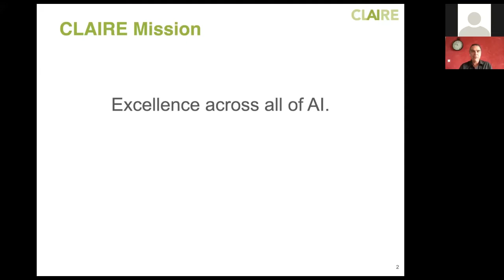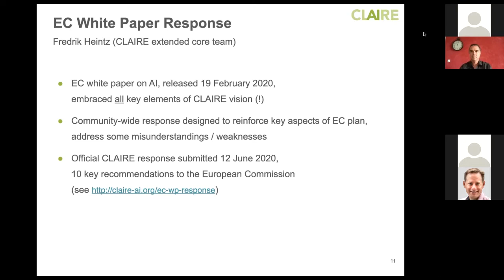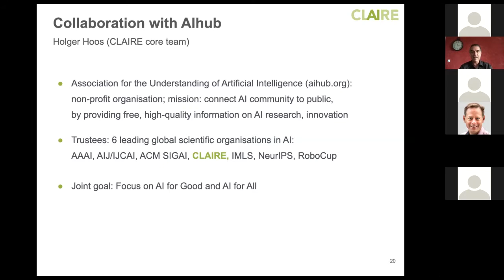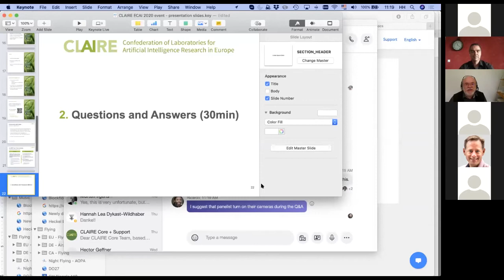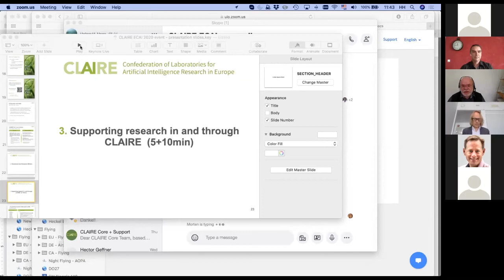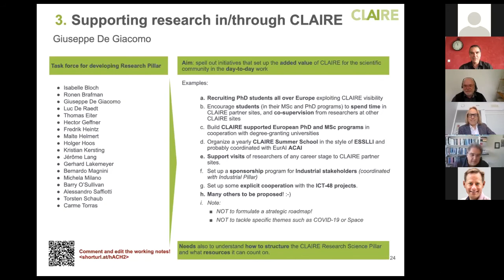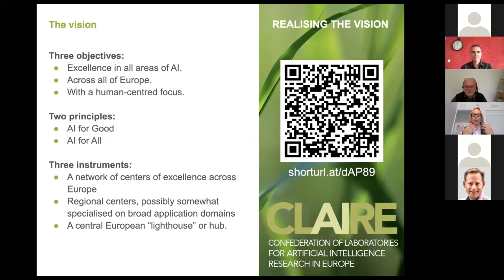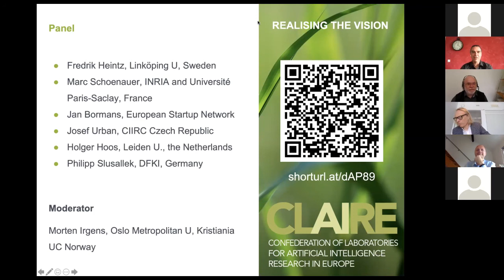CLAIRE: Future of Excellence in European AI (special event at ECAI 2020)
CLAIRE initiators, Holger Hoos, Morten Irgens, and Philipp Slusallek, led the CLAIRE event on the Future of European Excellence in AI during the 24th Digital European Conference on Artificial Intelligence (ECAI 2020) on 4 September 2020.

At the event, which attracted an audience of over 140, the CLAIRE extended core team, along with selected speakers and panelists, presented updates on CLAIRE’s work towards fostering excellence in all areas of AI, across all of Europe, with a human-centred focus, as well as an outline of next steps in achieving critical mass and global impact for "AI made in Europe”. The event highlighted progress on CLAIRE’s activities and partnerships including planned joint works with EurAI to increase synergy among the European AI community; plans under the new ICT-48 networks of centres of excellence and the VISION coordination and support mandate; CLAIRE’s response on the EC White Paper on AI; the setting up of a co-programmed partnership in AI, data and robotics; the collaboration with AIhub which aims to connect the AI community to the public; and CLAIRE’s Industry Task Force which aims to complement existing CLAIRE Research Network with an Innovation Network.

In a bid to support research in and through CLAIRE, Giuseppe De Giacomo (Sapienza University of Rome, Italy, and Programme Chair of ECAI 2020) also introduced initiatives planned under the CLAIRE Task Force on AI Research. This initiative aims to develop a backbone for supporting AI research within CLAIRE, which will strengthen and focus the CLAIRE research network as a world-class, Pan-European scientific community.

Overall, the well-attended public event generated valuable discussion among CLAIRE’s experts and the community at large. An online feedback mechanism on how to realise CLAIRE’s vision has also been facilitated successfully by Morten Irgens, with an expert panel composed of Fredrik Heintz (Linköping University, Sweden), Marc Schoenauer (INRIA and Université Paris-Saclay, France), Jan Bormans (European Startup Network), Josef Urban (CIIRC, Czech Republic), Holger Hoos and Philipp Slusallek.